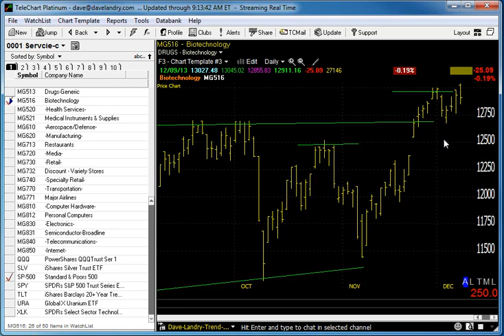12/10/13 Dave Landry's Market In A Minute